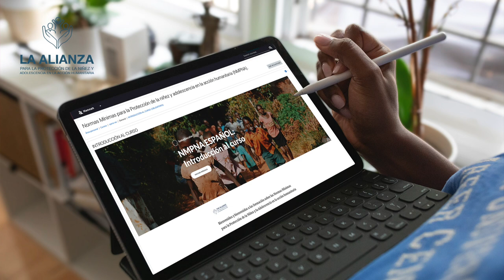Curso en línea: Normas para la Protección de la Niñez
Curso en línea sobre Normas Mínimas para la Protección de la Niñez: ⚠️ ¡Ahora en castellano! ⚠️ 🇬🇧 English below - En français ci-dessous 🇫🇷

Los y las profesionales de la protección de la niñez ahora pueden profundizar sus conocimientos de las Normas Mínimas para la Protección de la Niñez y Adolescencia en la Acción Humanitaria (NMPNA) en castellano.

El Curso en línea sobre las NMPNA es gratuito y usted puede realizarlo a su propio ritmo. Se otorga un certificado luego de completar cinco de los 18 módulos disponibles.

El Curso ofrece una introducción a la protección de la niñez y adolescencia en contextos humanitarios usando las NMPNA como eje. Está destinado a personal de ONGs nacionales e internacionales, agencias de la ONU y funcionarios gubernamentales.

Las NMPNA constituyen una síntesis de buenas prácticas basadas en pruebas, con principios y metas comunes. Permiten operacionalizar derechos en distintos contextos humanitarios. Como marco de referencia compartido, habilitan la colaboración entre agencias y sectores humanitarios. Las NMPNA son una herramienta fundamental para la profesionalización de la protección de la niñez así como para la rendición de cuentas a poblaciones afectadas y donantes.

🇬🇧 ENGLISH 🇬🇧

An online course on the Minimum Standards for Child Protection (CPMS) is now available in Spanish in addition to English.

The course is free of charge and you can take it at your own pace. It provides an introduction to child protection in humanitarian contexts, using the CPMS as a focus. It is intended for staff of national and international NGOs, UN agencies and government officials. A certificate is awarded after completing five of the 18 modules available.

🇫🇷 FRANÇAIS 🇫🇷

Un cours en ligne sur les Standards minimums pour la protection de l’enfance (SMPE) est désormais disponible en espagnol en plus de l'anglais. La version française sera bientôt disponible.

Le cours est gratuit et vous pouvez le suivre à votre propre rythme. Il fournit une introduction à la protection de l'enfance dans les contextes humanitaires, en utilisant les SMPE comme point de départ. Il est destiné au personnel des ONG nationales et internationales, des agences de l'ONU et des fonctionnaires gouvernementaux. Un certificat est délivré après avoir suivi cinq des 18 modules disponibles.

Pour être alerté lorsque la version française sera disponible, inscrivez-vous